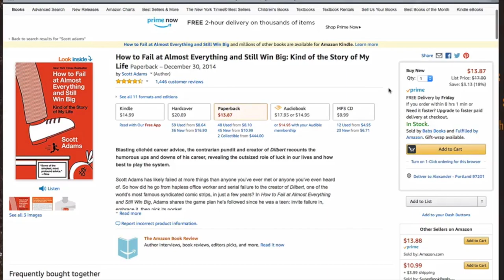Laziness is Not About Motivation